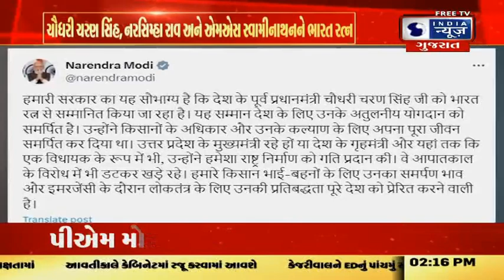ચૌધરી ચરણ સિંહ, નરસિમ્હા રાવ અને એમએસ સ્વામીનાથનને ભારત રત્ન - India News Gujarat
પીએમ મોદીએ મોટી જાહેરાત કરી છે. એક જ દિવસમાં દેશની ત્રણ હસ્તીઓને ભારત રત્નથી સન્માનિત કરવાની જાહેરાત કરવામાં આવી છે. પૂર્વ પીએમ ચૌધરી ચરણ સિંહ, નરસિમ્હા રાવ અને હરિત ક્રાંતિના પિતા એમએસ સ્વામીનાથનને ભારત રત્ન આપવામાં આવશે.